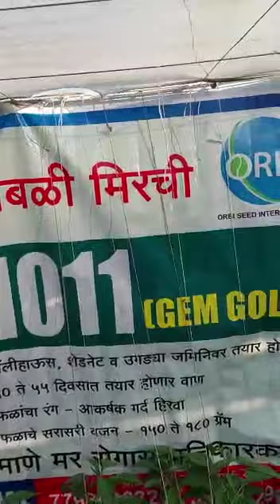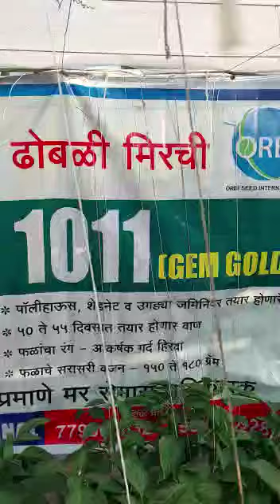Orbi seeds veriety 1011(Gems gold)... Under treatment baliraja krushi udyog.....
Video from Smart Work Only